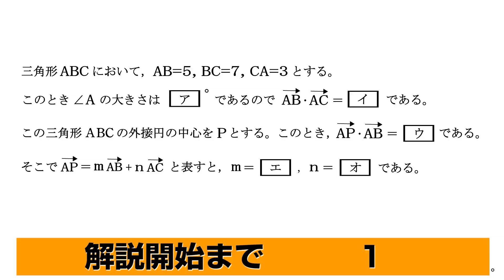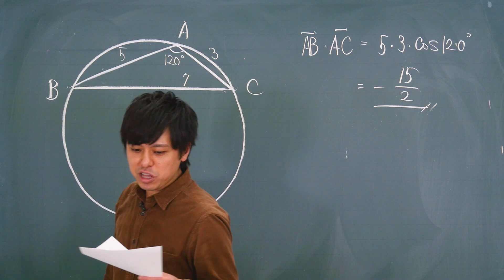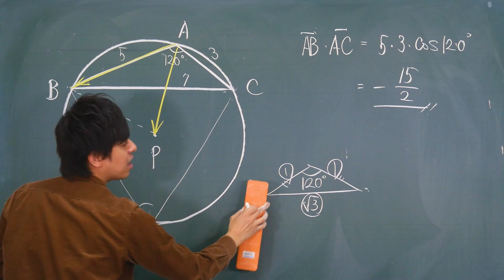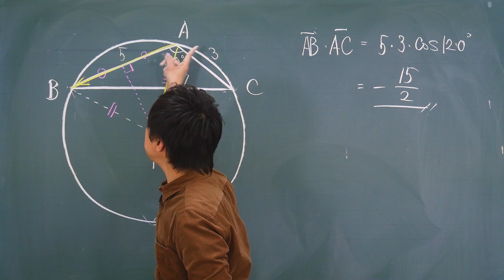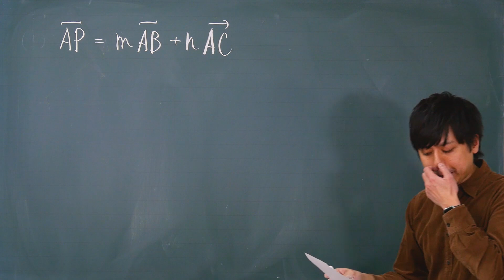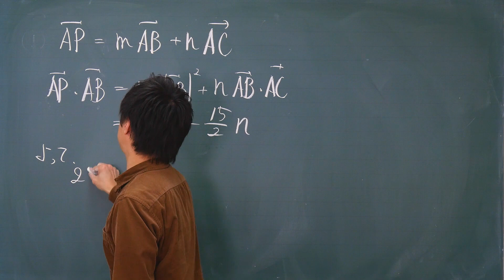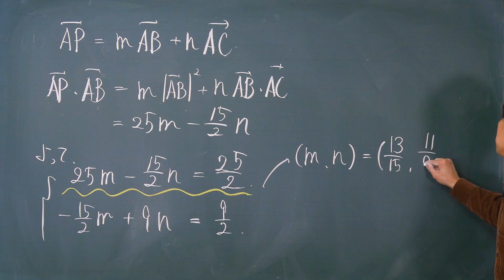【大学入試数学 良問】2005年慶応義塾大学【数学B・ベクトル】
2005年慶応義塾大学で出題された問題をわかりやすく解説！この動画で解説している2005年慶応義塾大学の問題内容は、数学Bのベクトルになります。
この動画を見る前に先に「正射影ベクトル」の動画を見て頂けると、この動画がより理解できると思いますので、よろしければ
「正射影ベクトル」もご覧ください。

数学のトリセツⅡB
数学のトリセツⅢ

数学のトリセツ中学2年
数学のトリセツ中学3年
英語のトリセツ中学1年
英語のトリセツ中学2年
英語のトリセツ中学3年

◆【大学入試問題の動画解説がまとまっている数学のトリセツサイト】はこちら↓

動画の解説を見る前に、ぜひ一度ご自身の力で解いてみて下さい。
※問題内容は、動画開始から10秒間流れますので、考えたい人・解きたい人は停止させてください